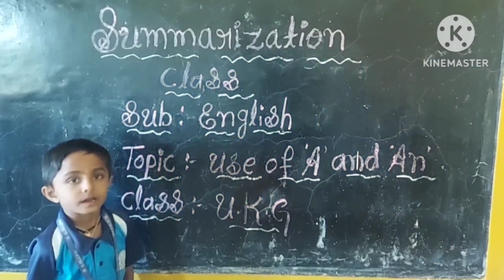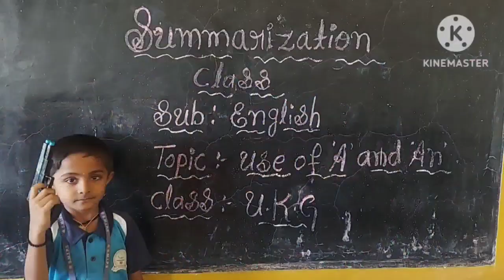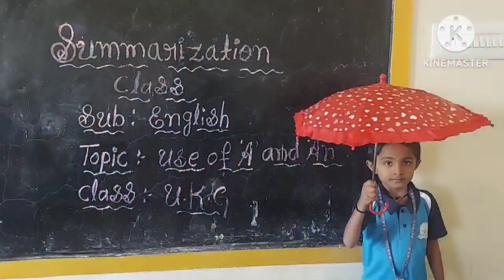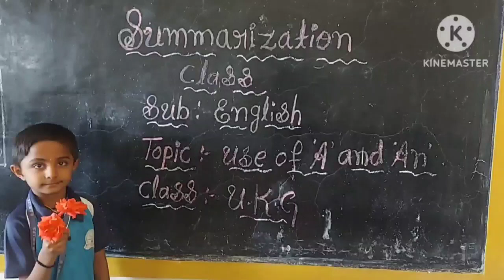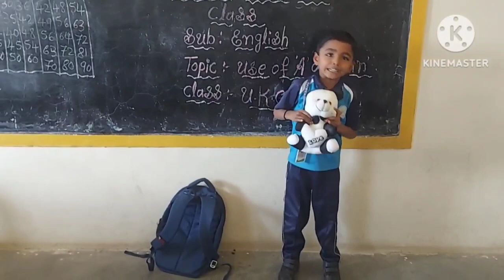Shree Maatha International Public School summerization class of English for the grade UKG